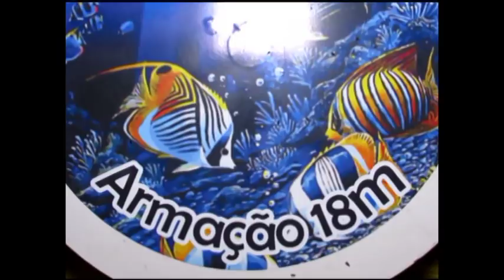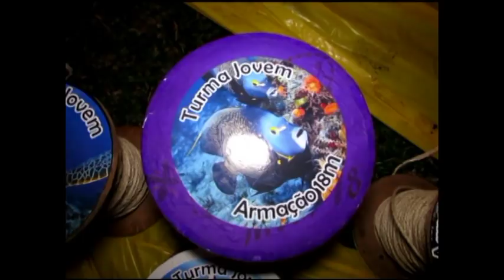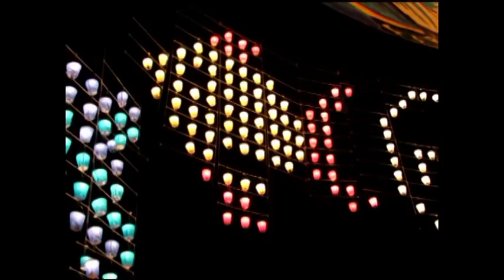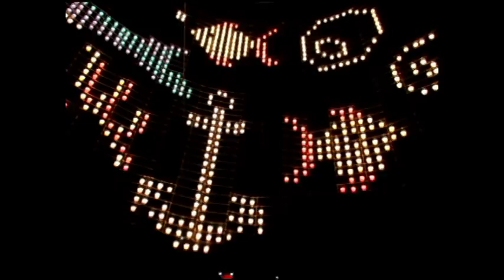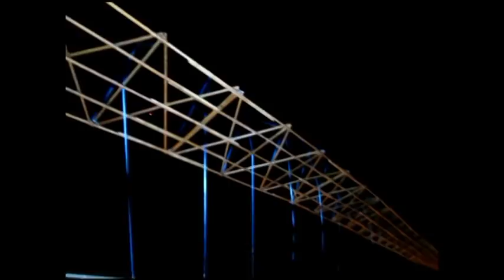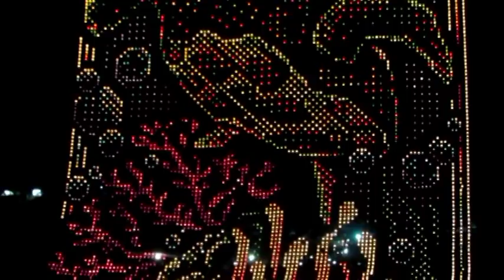MODELADO 18 MTS - TURMA JOVEM VIDEOS DO BOZO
PAINEL HUMILHANTE,PARABÉNS AOS AMIGOS DA JOVEM.